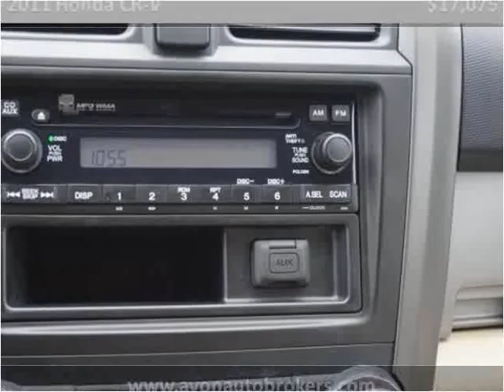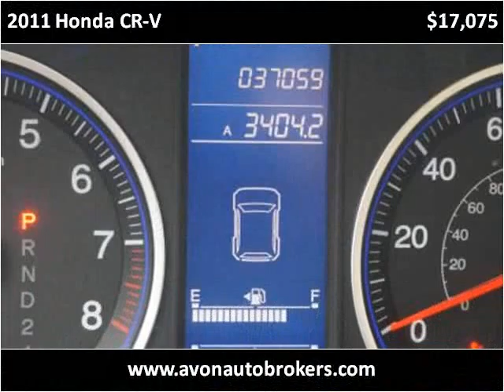2011 Honda CR-V Used Cars Avon MA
This 2011 Honda CR-V is available from Avon Auto Brokers.